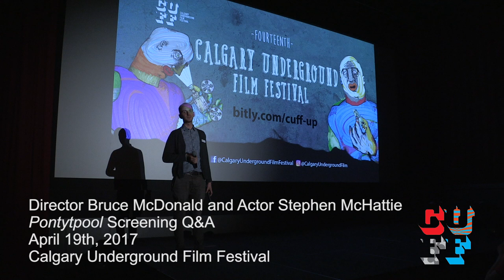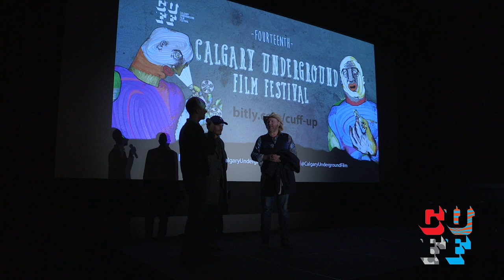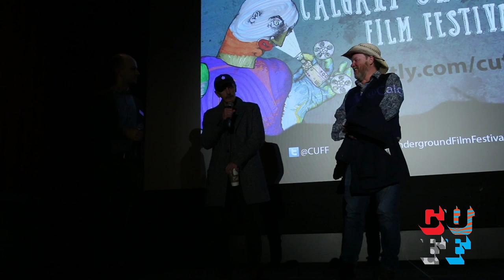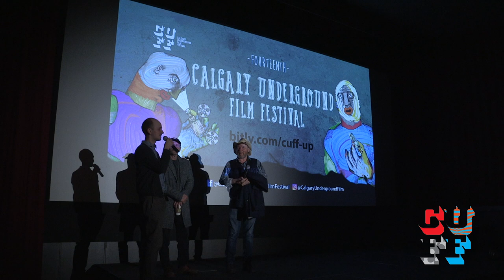PONTYPOOL - National Canadian Film Day at Calgary Underground Film Festival 2017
Bruce McDonad and Stephen McHattie Q&A following a screening of PONTYPOOL at the Calgary Underground Film Festival  for National Canadian Film Day (April 19 2017) at Globe Cinema.